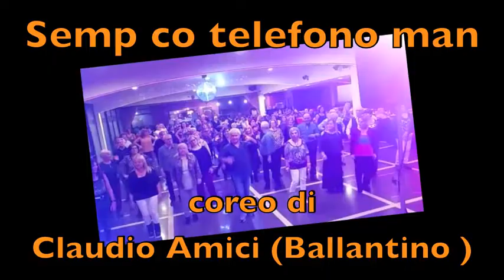SEMP CO TELEFONO MAN - Balli di gruppo - di Claudio Ballantino